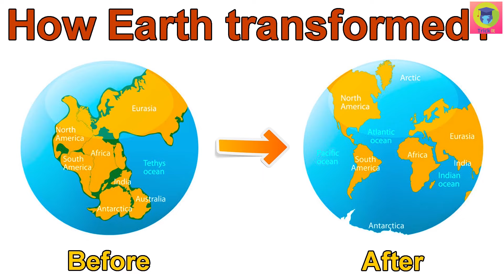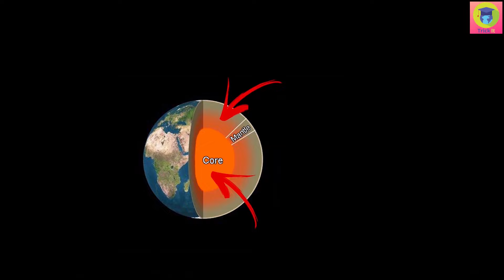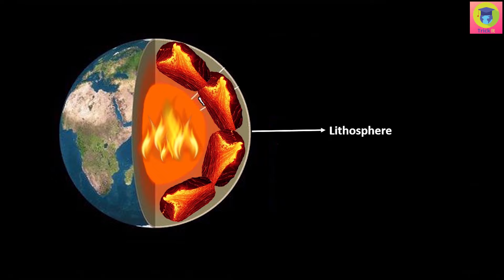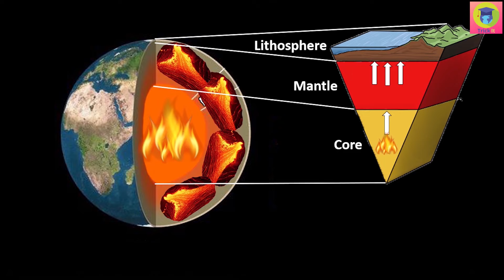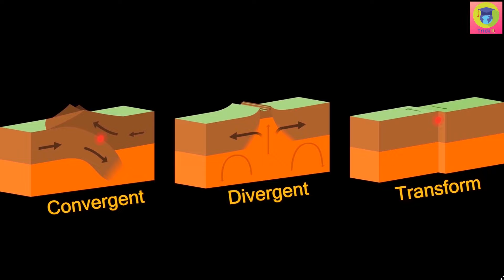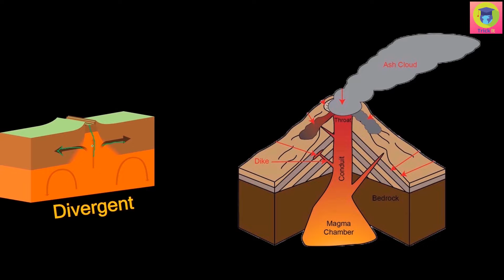World Map | Evolution of Continents | महाद्वीपों का विकास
In this video we discussed:
Alfred Wegener
Pangea
Panthalassa
Laurasia
Angaraland
Gondwana land
Plate tectonics
Layers of Earth
Core of Earth
Mantle layer
Magma
Lithosphere
Major and minor plates of earth
divergent plates
convergent plates
transform plates
इस वीडियो में हमने चर्चा की:
महाद्वीपीय बहाव सिद्धांत
अल्फ्रेड वेगेनर
पैंजिया
पंथालसा
लॉरेशिया
अंगरालंद
गोंडवाना भूमि
प्लेट टेक्टोनिक्स
पृथ्वी की परतें
पृथ्वी का कोर
मेंटल लेयर
मेग्मा
स्थलमंडल
पृथ्वी की प्रमुख और छोटी प्लेटें
विवरित प्लेटें
अभिसारी प्लेटें
प्लेटों को बदलना